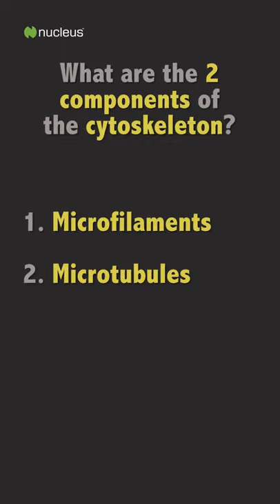Biology Quiz: What are the 2 components of the cytoskeleton?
The cytoskeleton includes the threadlike microfilaments, which are made of protein, and microtubules, which are thin, hollow tubes.